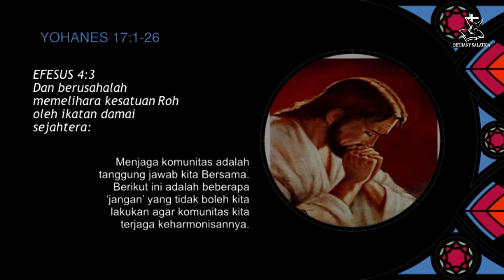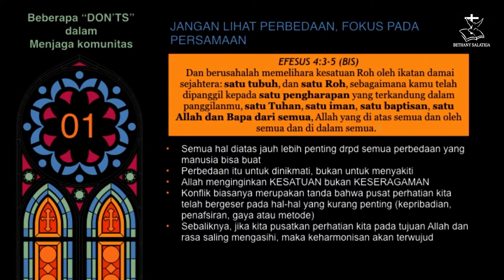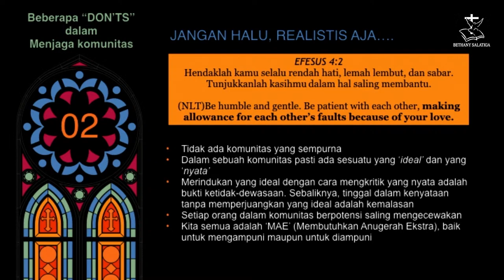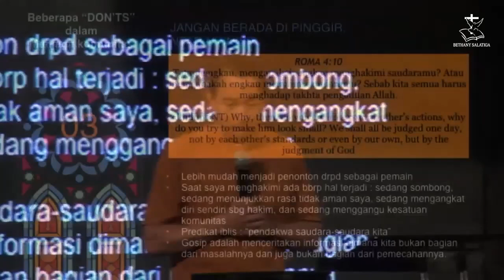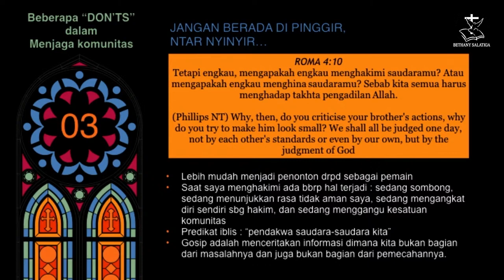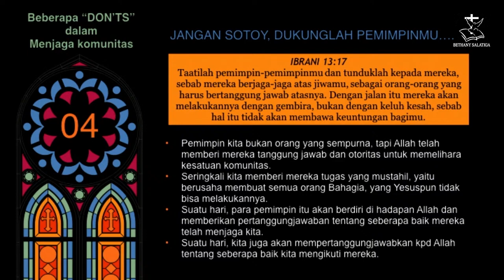Bersama Menjaga Komunitas || Pdt. Satrio Sambodo || Ibadah Raya 4 - 12 Februari 2023